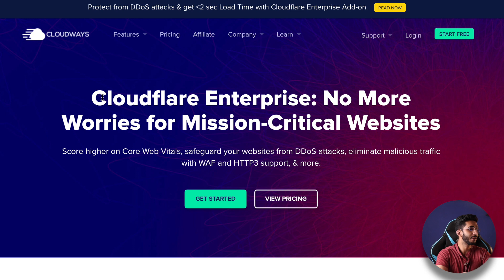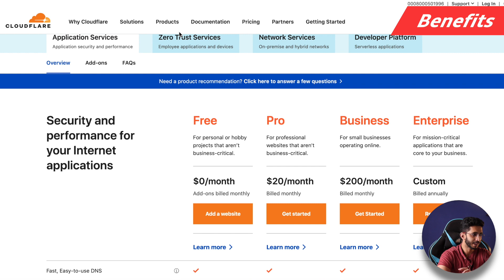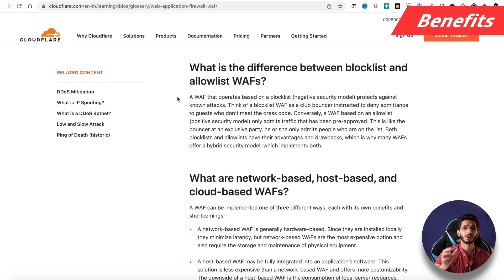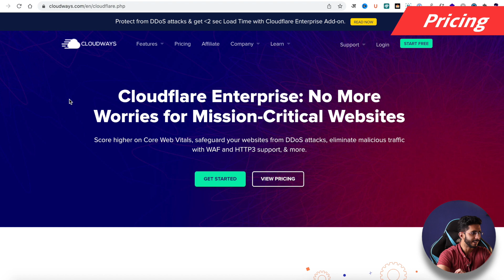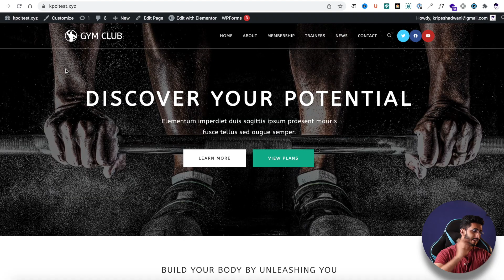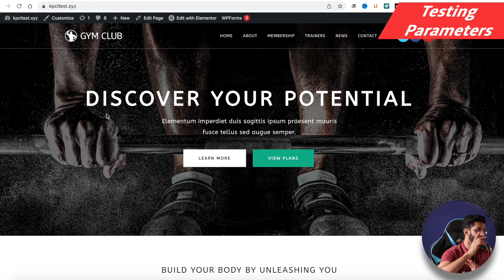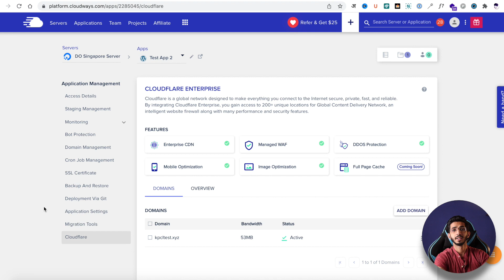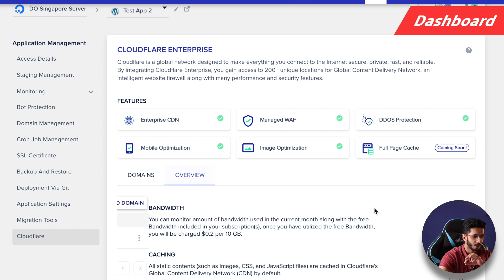Cloudflare Enterprise @ $5 P.M 😍 (From Cloudways) || High Speed CDN & Security at Affordable Prices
Cloudways have partnered with Cloudflare to provide enterprise level CDN and security at affordable prices.

Cloudflare is famous for providing speed optimization and security for websites. With Cloudflare Enterprise you can get high speeds with a low latency CDN and WAF for extra security against DDOS.
Usually Cloudflare Enterprise CDN comes at exorbitant prices but with the recent partnership with cloudways you can get Cloudflare Enterprise CDN for just $4.99 per month. I'll soon implement this on my website.

⌛TIMESTAMPS
00:00 Intro
00:49 What is Cloudways
1:19 What is Cloudflare
1:48 Advantages of Cloudflare Enterprise
2:51 Pricing
4:53 Testing Cloudflare
5:14 Speed Testing
6:03 Speed and Latency Test
6:44 Dashboard
7:24 How to Integrate
7:41 Bottom Line